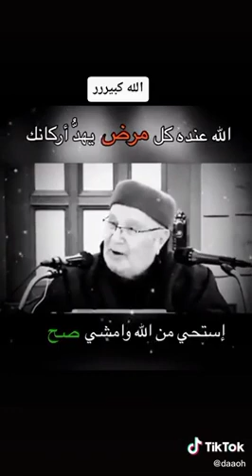mohamed rateb nabolsi 12